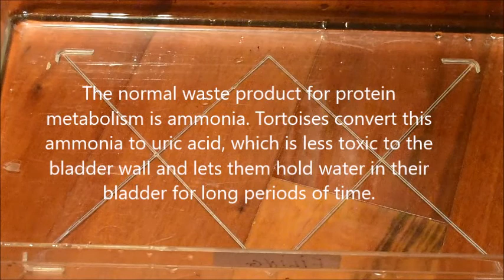We Soak Our Baby Tortoises 3x's Per Week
The normal waste product for protein metabolism is ammonia. Tortoises convert this ammonia to uric acid, which is less toxic to the bladder wall and lets them hold water in their bladder for long periods of time. Tortoises are a desert species, so water conservation is a large part of their physiology as they have adapted to their arid environment. They can recycle water from their bladder into their system when they do not have access to drinking water.

If the uric acid builds up in high enough levels, a situation that might happen if the tortoise is not drinking and staying well hydrated, the uric acids combines with electrolytes like sodium, calcium, and potassium, to form urates.

Click to read more about urine, urates, and why soaking is important from our

Currently, this facility houses 16 species of animals listed on CITES. The Convention on International Trade in Endangered Species of Wild Fauna and Flora is an international treaty to prevent species from becoming endangered or extinct because of international trade.

We share as we build, make mistakes, learn, and grow! Find us on most social media platforms like Facebook, Instagram, Youtube, and more!

Crazy Critters Inc.

Plants!

Books!